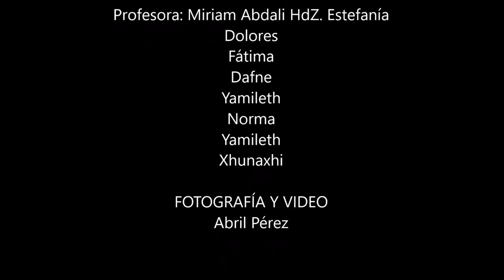Geovanni Domínguez técnico maquilista artistico profesional en el imagina 27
Maquillaje zombie imagina 27 oaxaca de Juárez geovanni Domínguez y su staff técnico de maquillistas